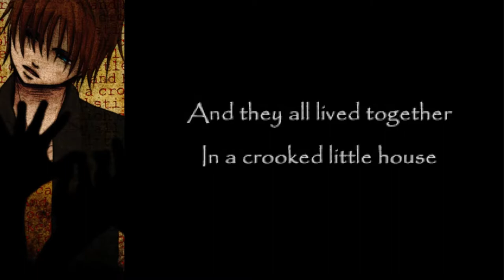The Crooked Man Let's Play - Part 1 | THIS IS MY FAVORITE HORROR GAME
Hey everyone! I'm currently working on a new upload schedule that cooperates with my real-life work schedule! I really hope everyone enjoyed the video! We'll be playing lots of awesome games and having fun :)